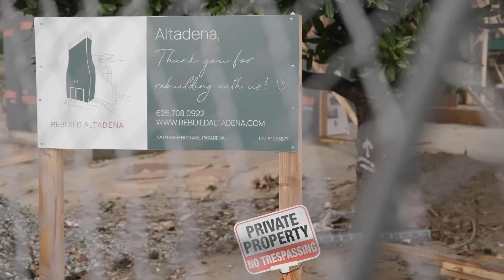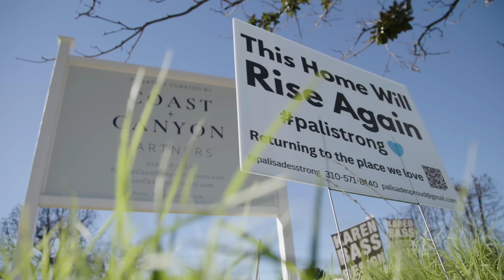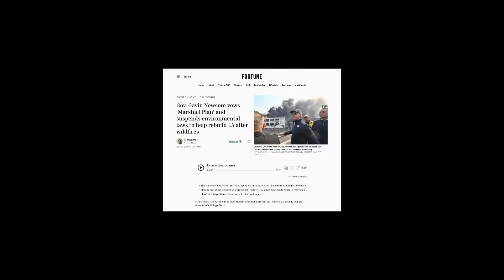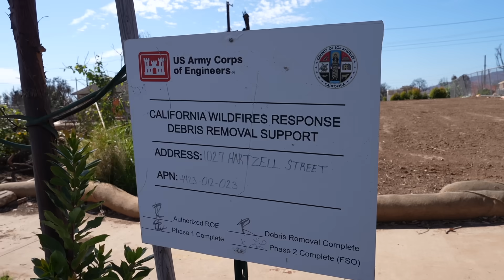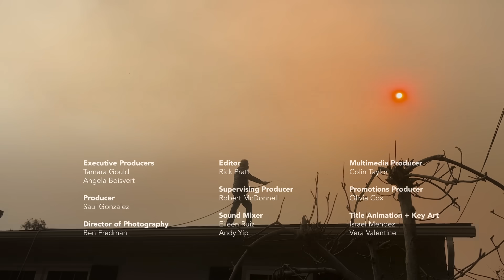Can You Build a Fire-Proof Home? | PBS SoCal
In the wake of L.A.’s devastating wildfires, a look at two very different approaches to creating a fire-resilient home. Is it time to trade wood for concrete?

As climate change makes wildfires more frequent and destructive, we meet two fire victims trying to build the most fire-resilient home possible in the aftermath of the January 2025 L.A. One favors new concrete construction methods, the other traditional wood framing.  But different materials and building techniques aside, is it even wise to build in places where wildfires remain a constant danger as the planet continues to heat up.